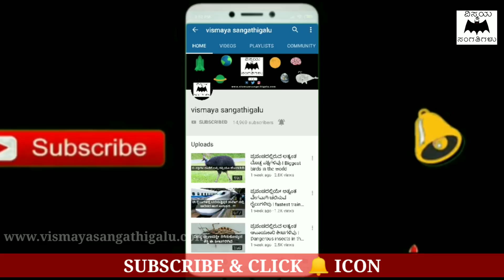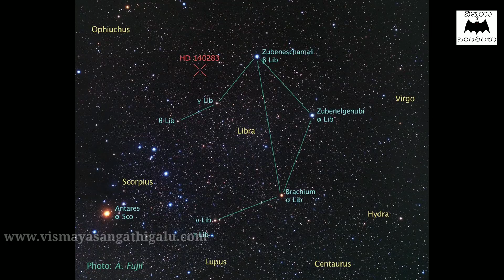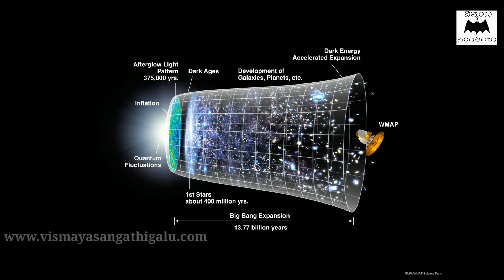ವಿಜ್ಞಾನಿಗಳ ನೂರಾರು ವರ್ಷದ ಪರಿಶ್ರಮವನ್ನು ತಲೆಕೆಳಗೆ ಮಾಡಿದೆ ಈ ನಕ್ಷತ್ರದ ಆಯಸ್ಸು - Methuselah star in Kannada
In this video, we are explaining about the Methuselah star in kannada